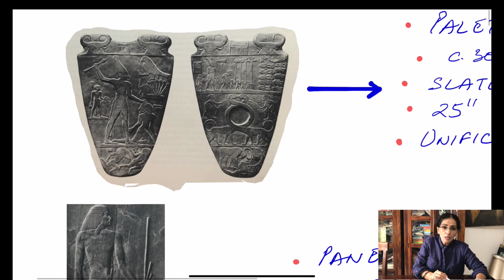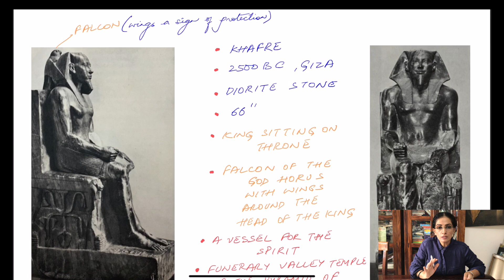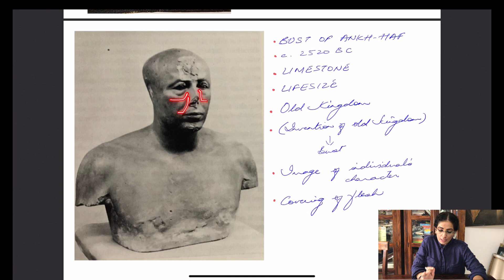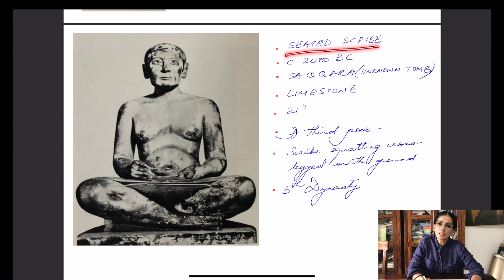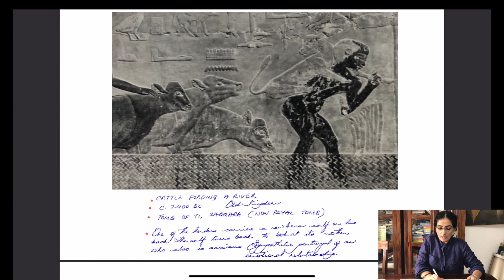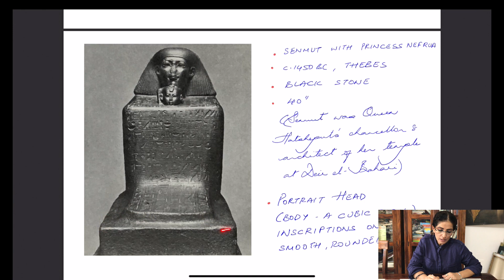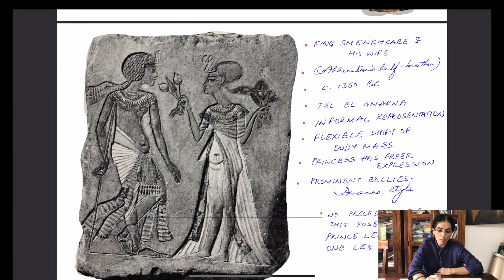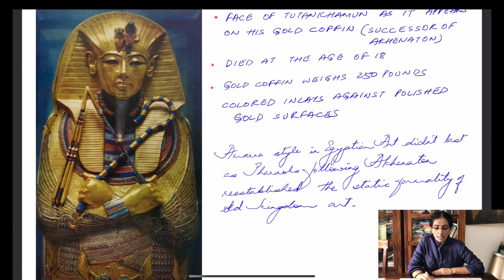Egyptian Sculpture and Painting